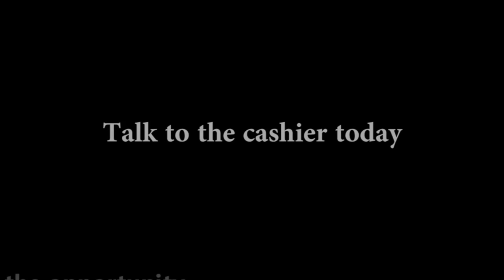Royals Week in Review - 5-27-2016 - SE08E28 - Episode Number 194